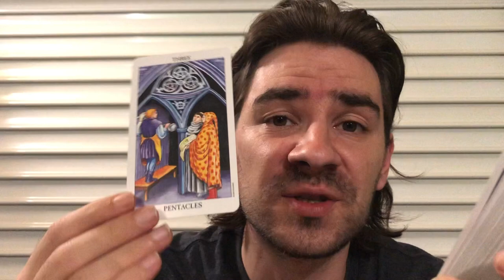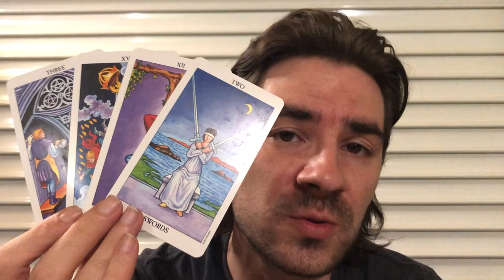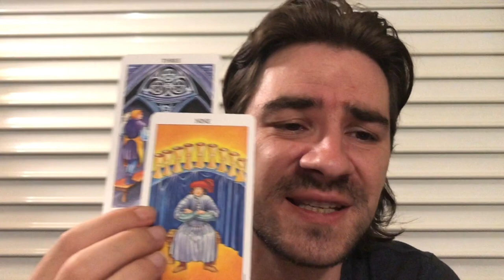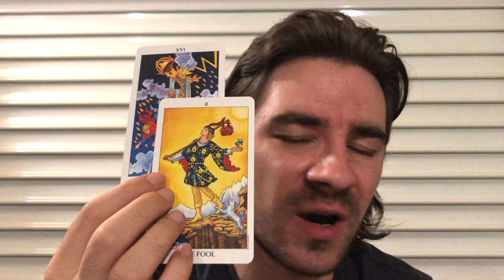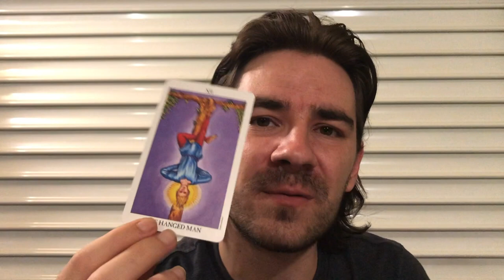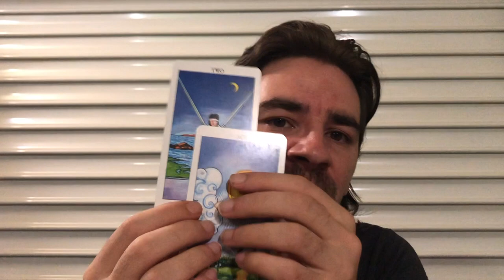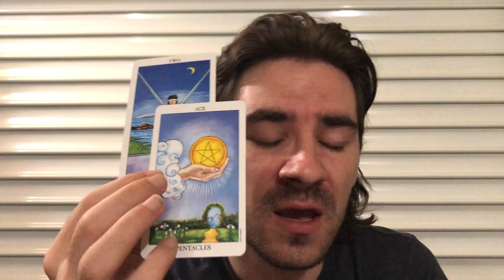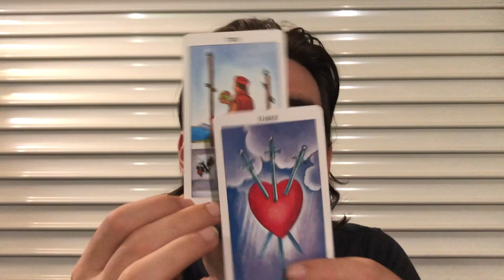VIRGO SEPTEMBER 2019! 🎱😮🎈WAVE GOODBYE TO THE PAST, NEW PATH IS HERE Virgo Tarot Reading Sept 2019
VIRGO SEPTEMBER 2019! 🎱😮🎈WAVE GOODBYE TO THE PAST, NEW PATH IS HERE Virgo Tarot Reading Sept 2019 for all Virgo sun, Virgo moon and Virgo rising signs! MASSIVELY REDUCED PRICES on Personal Readings